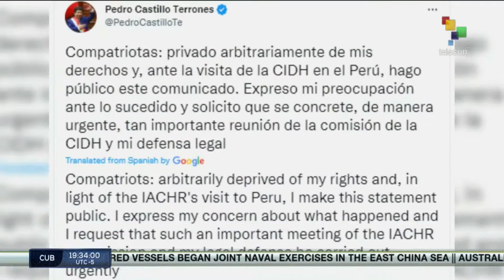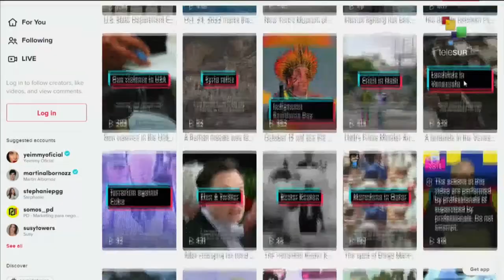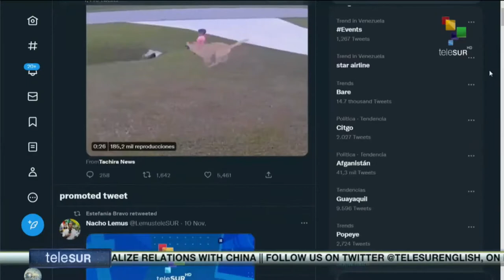FTS 22-12 20:30 In Peru Pedro Castillo calls for visit by Human Rights Commission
Peru’s former president Pedro Castillo requests inter-American commission on Human Rights visit// President elect Lula announces 16 new ministers for his government//President Putin deems Nord Stream 2 attacks as terrorism. teleSUR